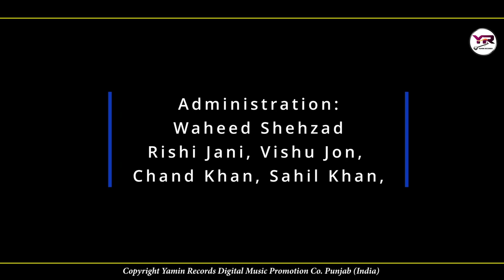Dil Di Thahar (Official Video) Adeeb Shahzad Khan | Latest Punjabi Video | Yamin Records | Ghazal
Yamin Records & Mariwala Bhatti Ranjit PRESENTS

Title :- Dil Di Thahar (ਦਿਲ ਦੀ ਠਹਿਰ)
Singer & Composer :- Adeeb Shahzad Khan
Lyrics :- Mariwala Bhatti Ranjit
Vedio Director :- Ali Moon Hashmi
Camera Man :- Ali Raza
Produser :- Raman Siahar
Spl. Thanks :- Parkash Ghuganvi
Label :- Yamin Records
Digital Music Promotion Co.

♪ Available on ♪

Operator Codes:-